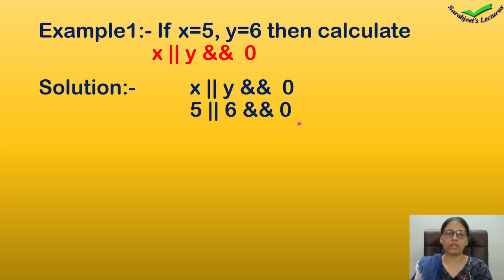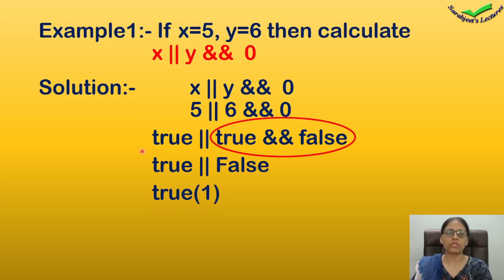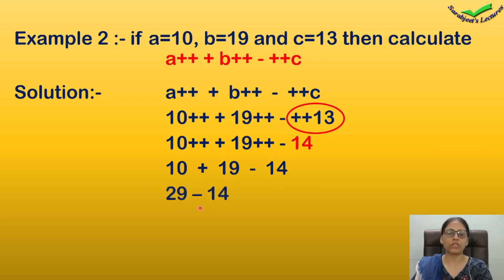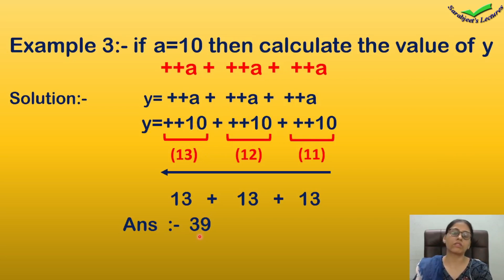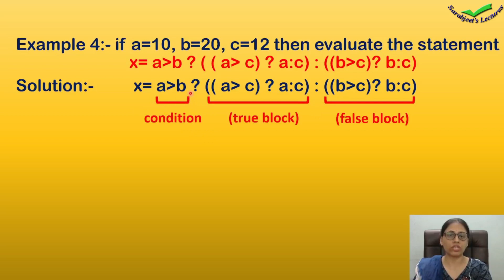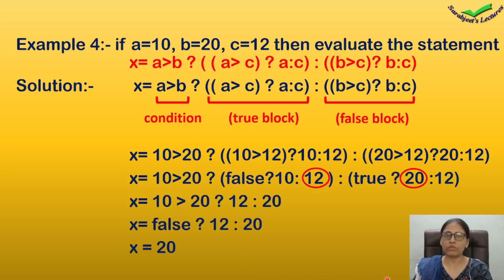C++ tutorial part 12/ Expression Solving/ pre increment and post increment exression solution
Hi